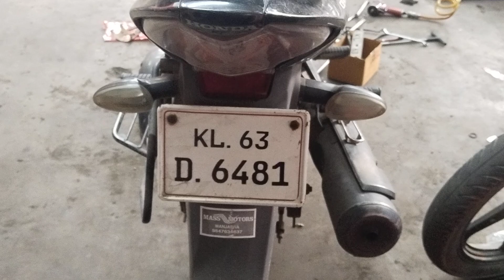KL63D6481(11/10/2023)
Dear friends,